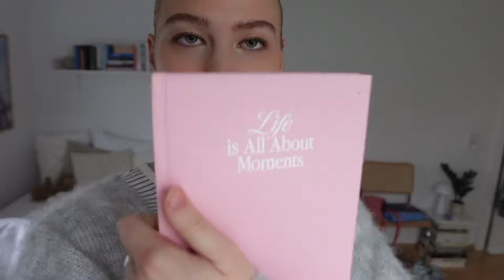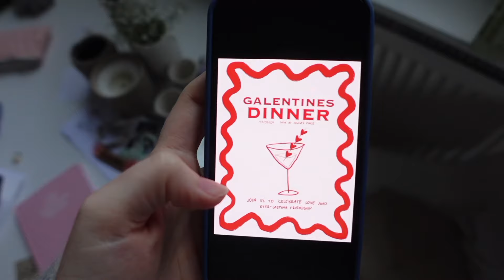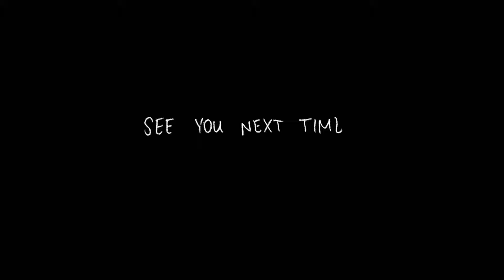WEEKLY VLOG // Kino, Freunde treffen und cozy vibes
hi friends, diese Woche war super entspannt, aber ich habe euch trotzdem mal mitgenommen :) holt euch was leckeres zu trinken und macht es euch bequem.